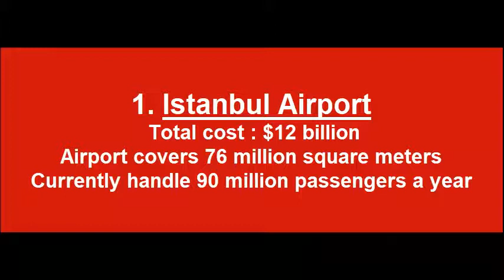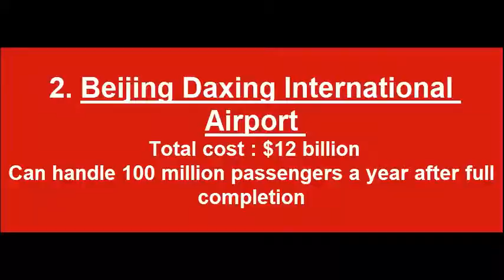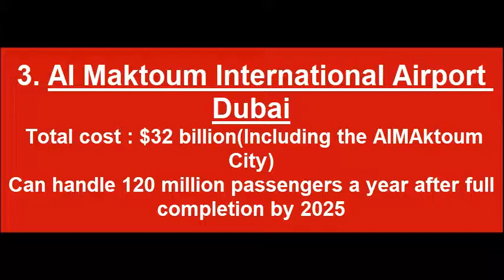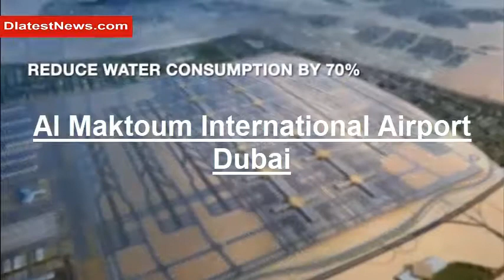Top 3 Largest Airports Going to be Opened in 2020 - 2025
Everyone will be amazed after knowing that how many people will use these three Airports every year. It may be more than 500 Million.